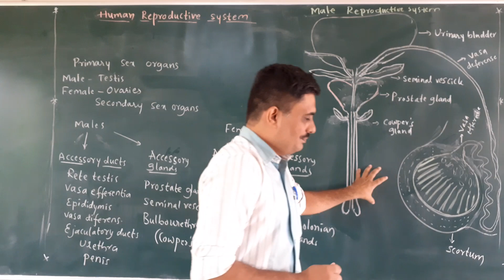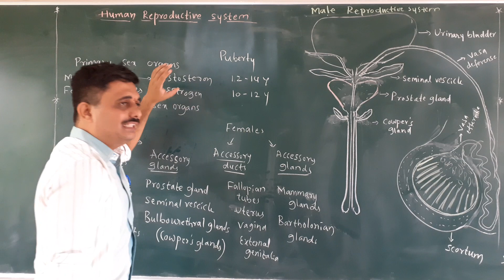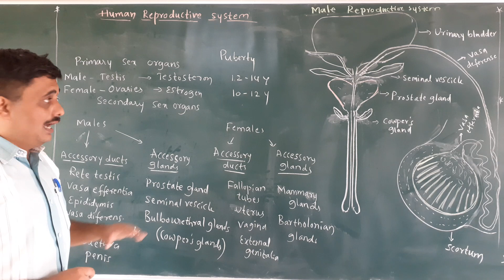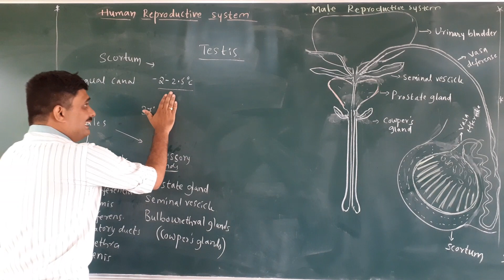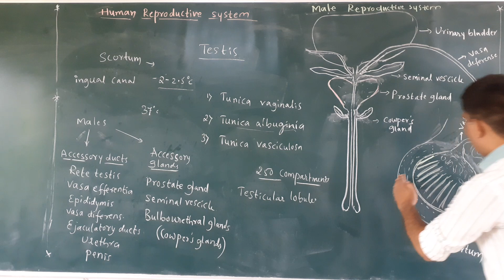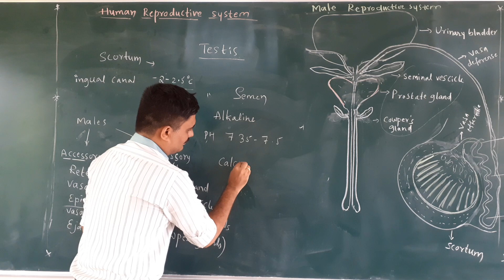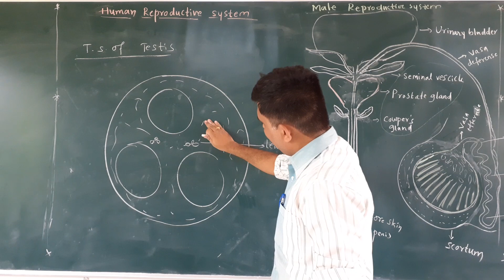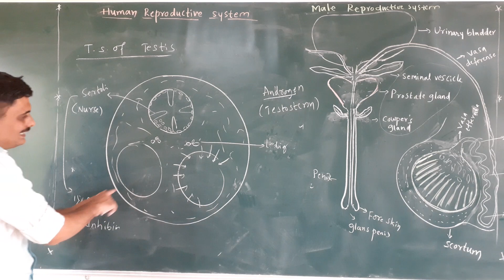Lecture 1/II PUC BIOLOGY/Human Reproduction/Male Reproductive System/Dr. Vivek Kulkarni Sir.